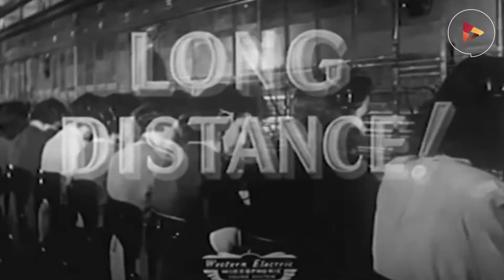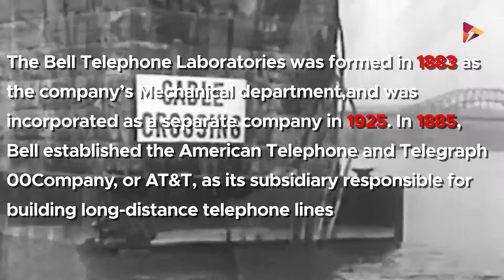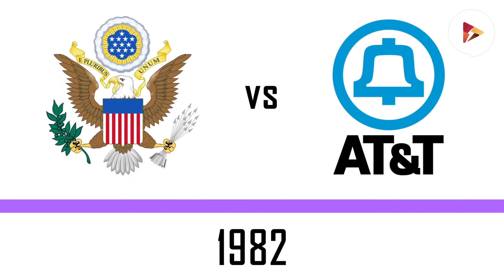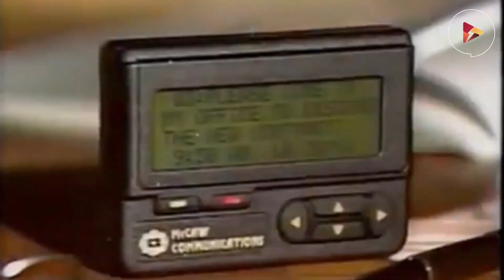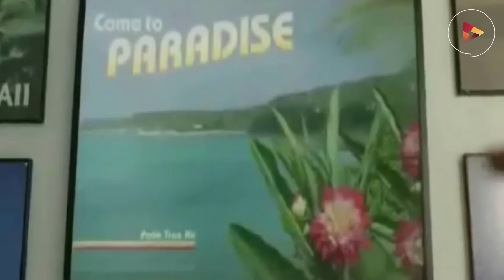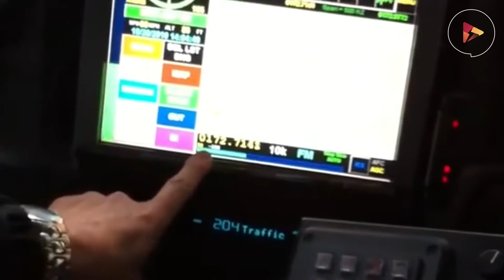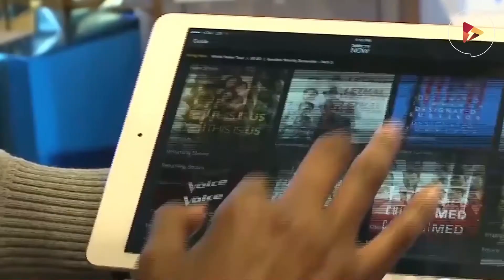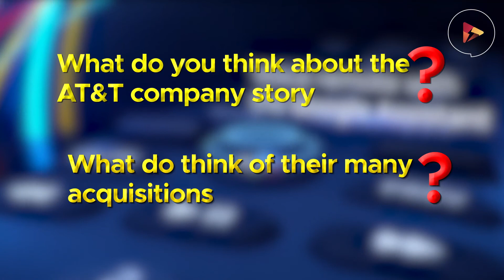AT&T Company Story 2023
AT&T Corporation, formerly known as American Telephone and Telegraph Company from 1899 to 1994, is an American corporation that provides long-distance telephone and other telecommunications services. It is a branch of the American Telephone and Telegraph Company, which built most of the United States’ long-distance and local telephone networks. It eventually became the world’s largest corporation and a standard for the telecommunications industry. This body firm split their accord into three smaller companies in 1996, and one of them retained the AT&T name. However, this company didn’t just become the world’s largest company overnight. In this video, we would be looking at the AT&T company story to see how they achieved this feat.

The company’s origins go back to 1876, when Alexander Graham Bell invented the telephone and made the first wire transmission of understandable speech. He secured a patent for the device, and in 1877 he made up the Bell Telephone Company together with his two investors, Gardiner C. Hubbard and Thomas Sanders. They eventually sold the company the next year to a group of investors.

By this time, the Bell Company was already involved in a competition with the leading telegraph company, Western Union Company, for the development of telephone service. Western Union had earlier acquired its telephone devices and its patents.
Bell’s interests were represented by Theodore N. Vail, who was general manager from 1878 to 1887, and led the patent fight against Western Union. In 1879 Western Union, which already had a war of control between the Vanderbilts and Jay Gould, agreed to give up all its telephone patents, claims, and facilities if Bell’s promised not to go into the telegraph business.

After a series of organizations and retitling, the company became Bell Telephone Company between 1878 and 1900. In 1881, Bell acquired Western Electric - a leading maker of telegraphic equipment – making them the dominant manufacturer of telephone equipment.
The Bell Telephone Laboratories was formed in 1883 as the company’s Mechanical department, and was incorporated as a separate company in 1925. In 1885, Bell established the American Telephone and Telegraph Company, or AT&T, as its subsidiary responsible for building long-distance telephone lines. In 1899, AT&T was made the parent company of the Bell System.

at&tnear me